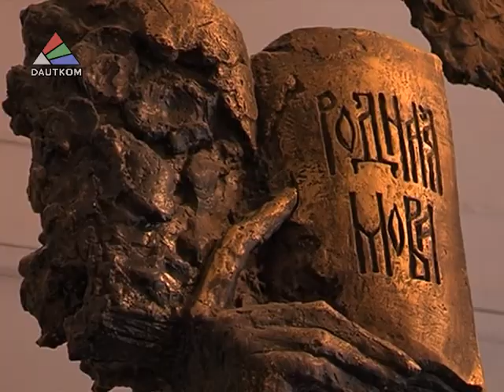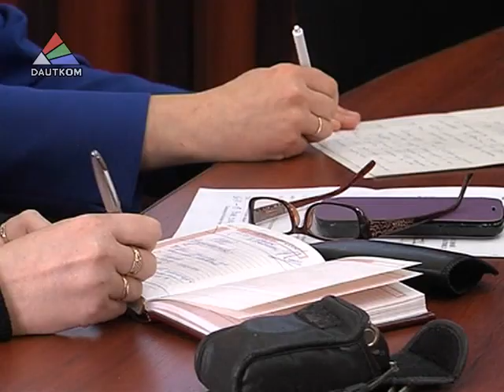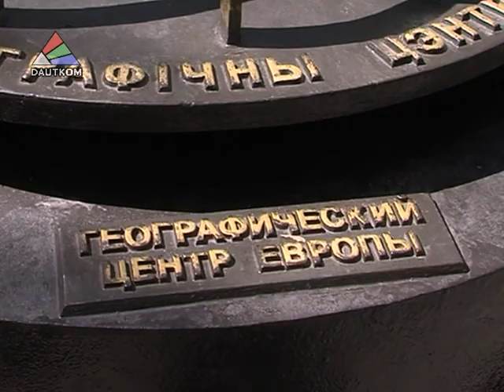Музейные ворота открывают границы трёх стран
Благодаря проекту трансграничного сотрудничества «Музейные ворота» Литва и Латвия налаживает туристические связи с географическим центром Европы – городом Полоцком. Чтобы оценить результаты этого сотрудничества, съёмочная группа DAUTKOM TV отправилась в Белоруссию. Подробности – в сюжете Л.Тран.